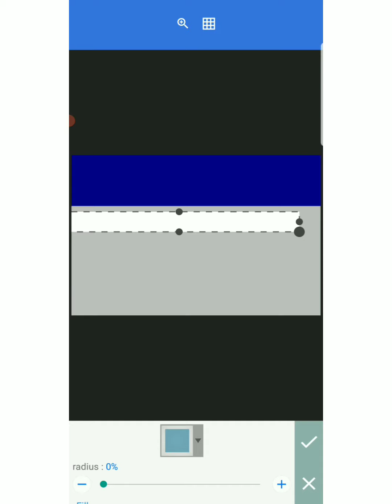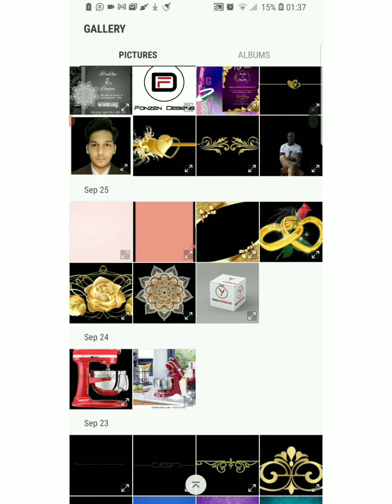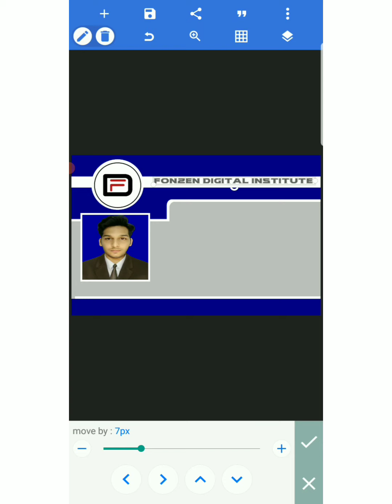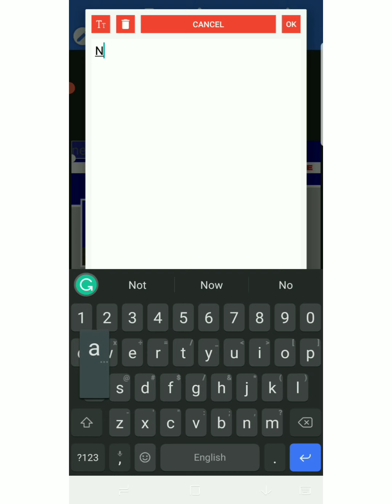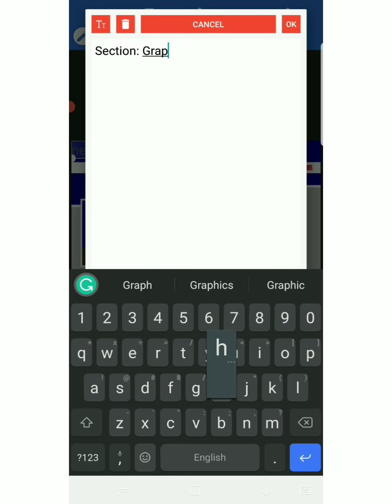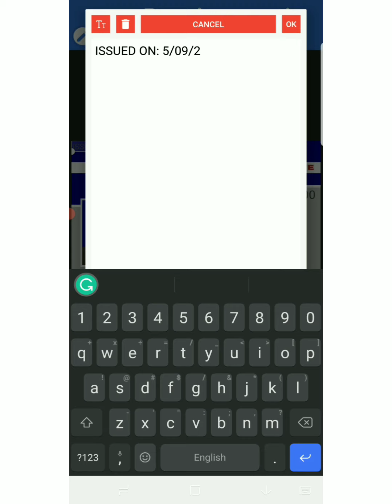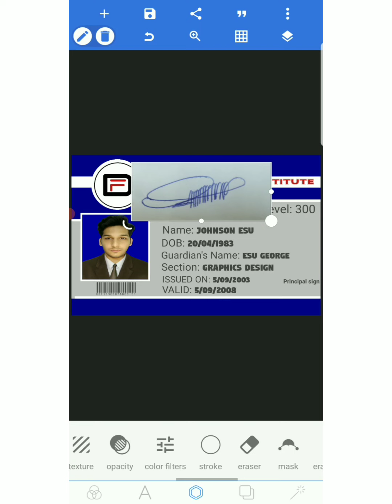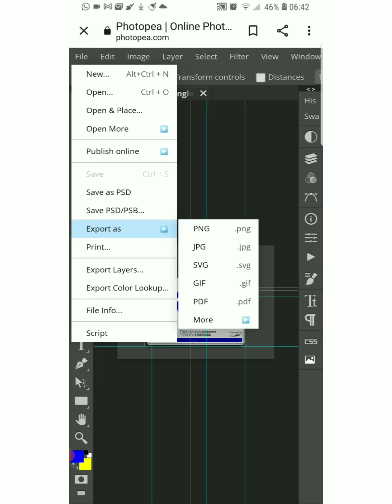designing student ID on pixellab